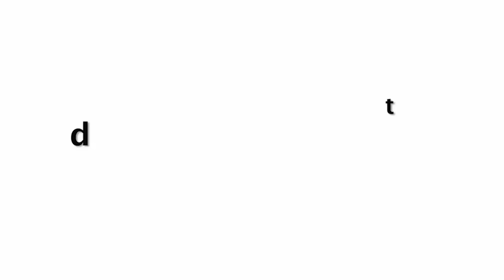Neha Sharma Secret Video Waiting For Boyfriend Sitting Near By Pool